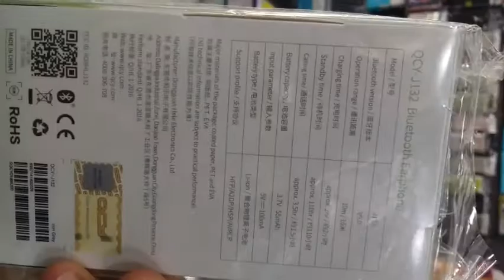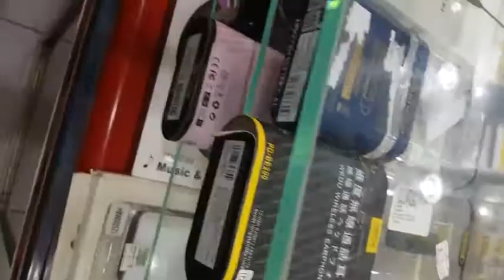How to POP-2020 Bluetooth MI-Air2-Earbuds.Basic নতুন ব্লুথটুত .mmgo-Buds+Samsung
POP-2020 MI-Air2-Earbuds.Basic.mmgo
Bluetooth

pop-2020
mi-air2
earbuds-busic
all-Bluetooth

mobile bluetooth
oman al burimi city Center mobile Shop